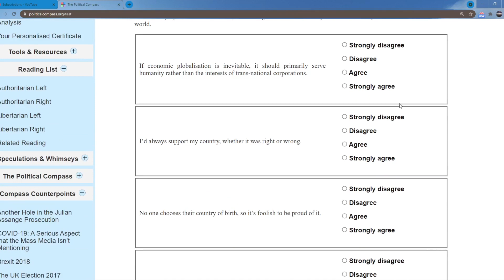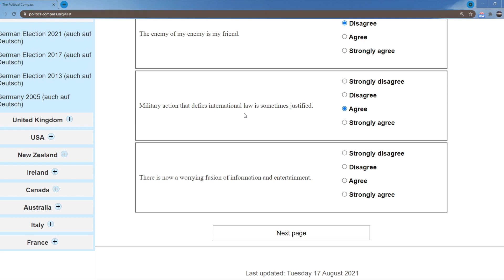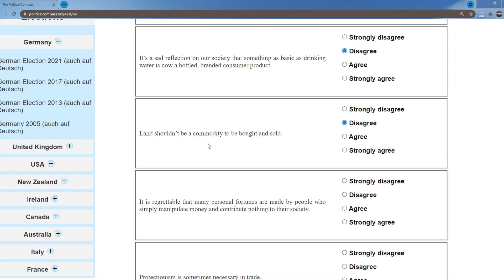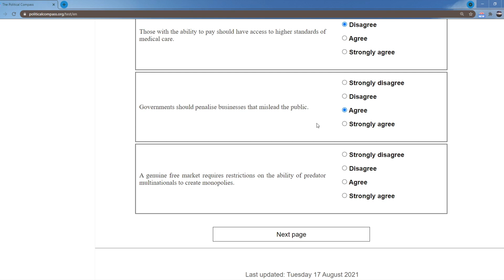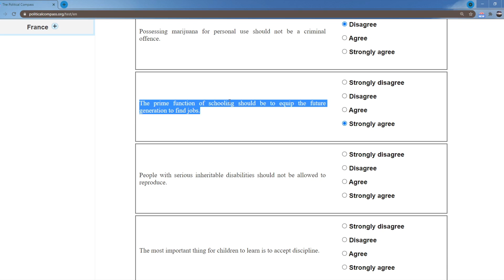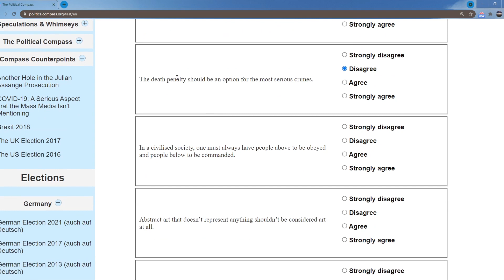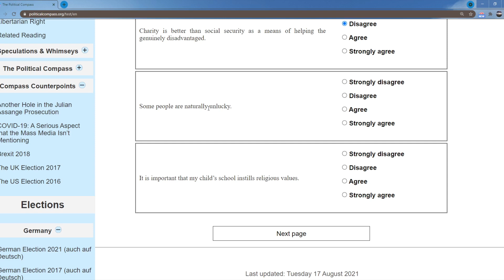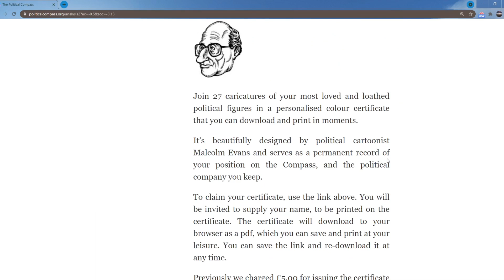Dinaric Wolf does a Political Compass Test